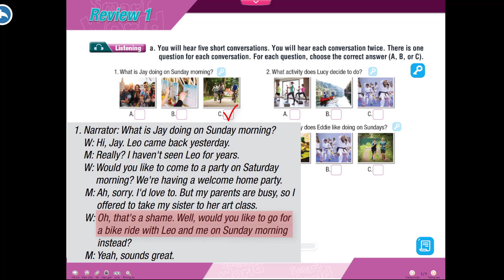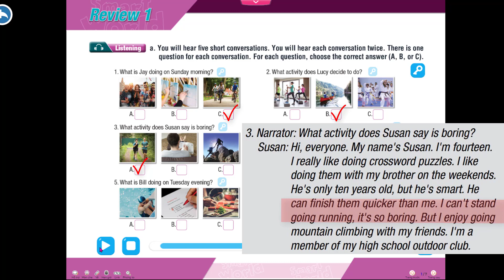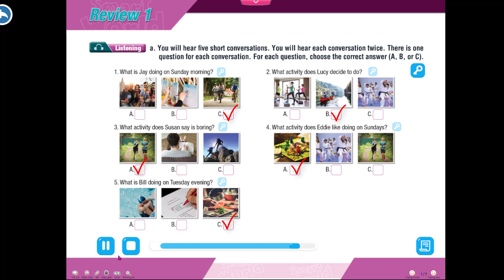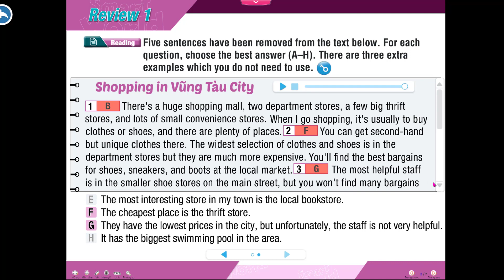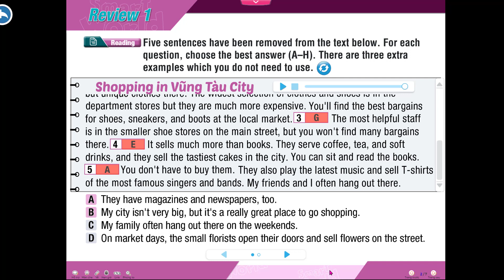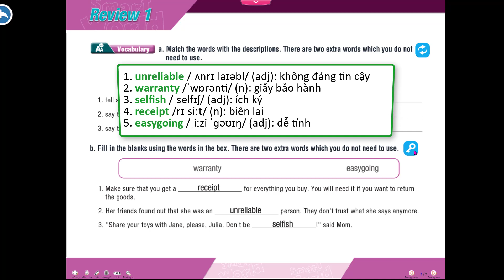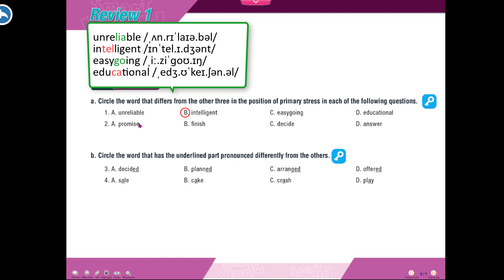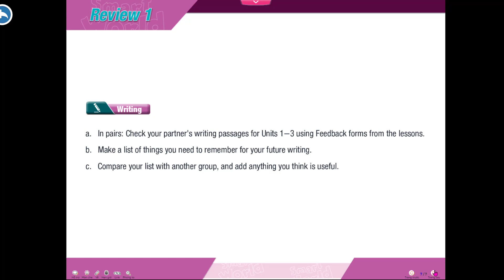[TIẾNG ANH 10] [MỚI 2022] WB I Learn Smart World 10 - Unit 1-2-3. REVIEW